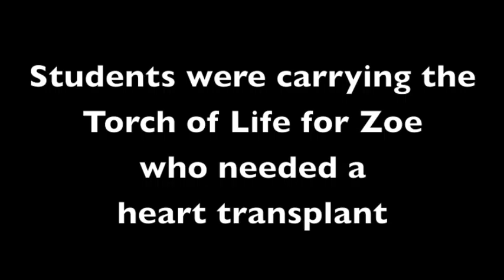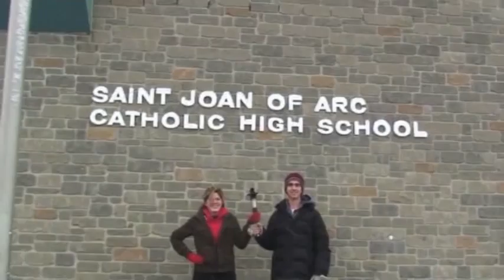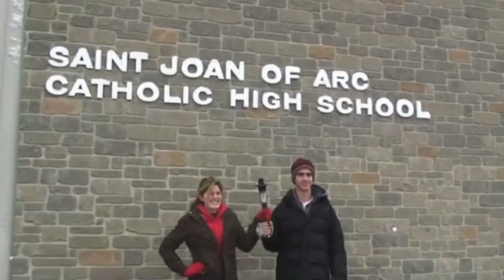SOS4000 Vaughan ON Jan 15 2008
Over 100 students from cities across Canada were selected to carry the Torch Of Life in their community. Their tasks also included public speaking, media interviews and photo ops with dignitaries. These were students that Kristopher Knowles inspired during his campaign. They were part of his army and part of the vision that Pope John Paul 2 passed on to George Marcello during the Canada 769 Day Walk. These Students were organ & tissue ambassadors, they were the SOS4000 Student Torch Champions and the passionate voice for an entire nation. They also set the stage for future countries to do this kind of campaign; thus SOS THE AMERICAS. His Honour Ontario Lieutenant Governor David Onley wanted to hear about every Student Torch Champion and received the following dairy from as Mr. Marcello As he was going from Community to Community Mr. Marcello would send his dairy to his Honour on a weekly basis.